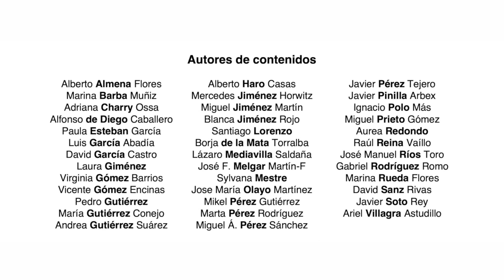Programa DIE - Natación inclusiva con personas con discapacidad física - visual